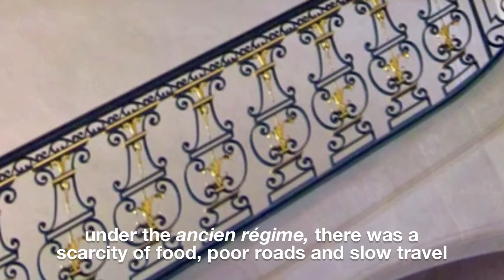VERSAILLES: LIFESTYLES OF THE RICH & THE DEAD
A snarky documentary tracing the lineage of the Sun-KIng to Mickey Mouse that pokes a little rotten reality into the common deluded fantasy of living in this gilded hunting lodge like Marie Antoinette as Kirsten Dunst, and vice versa.